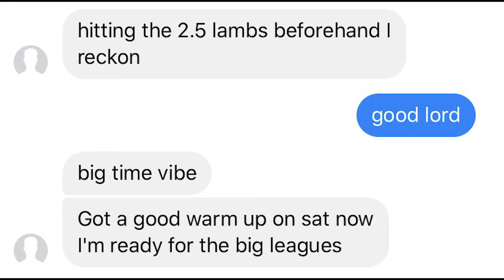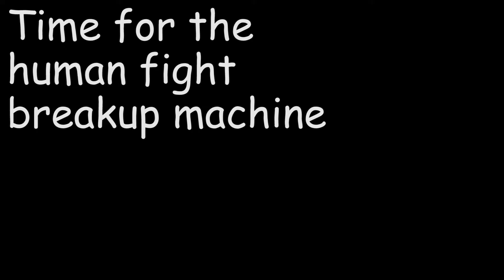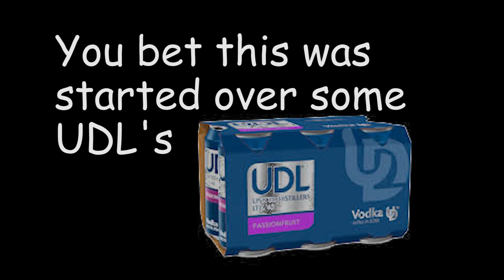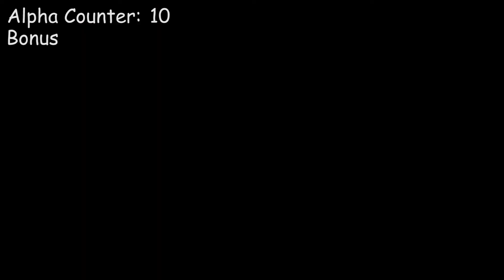Skippa's vid no.3